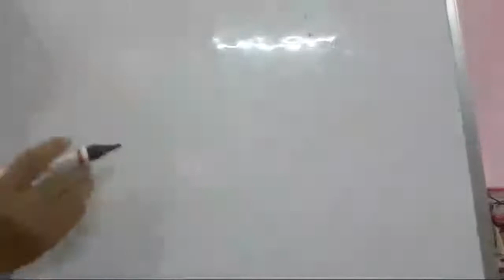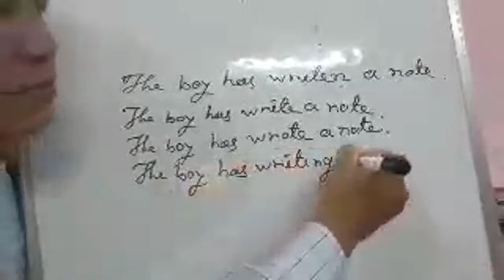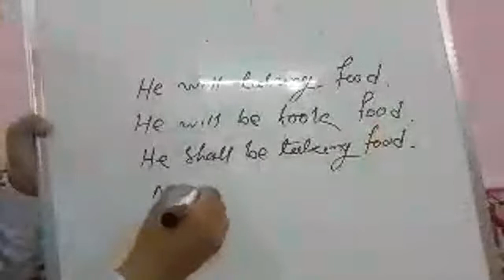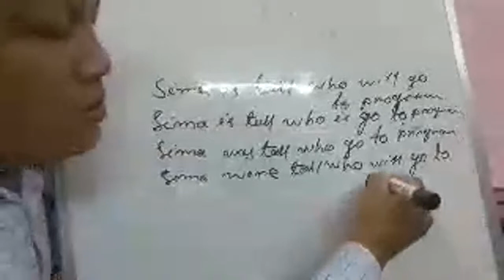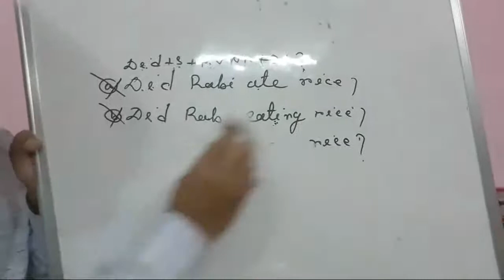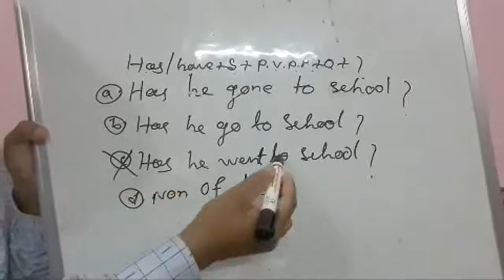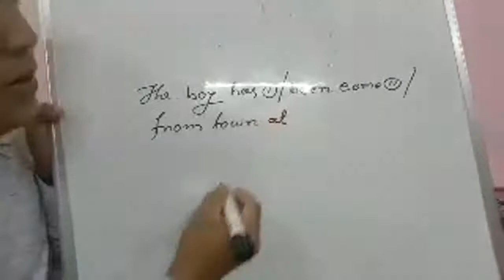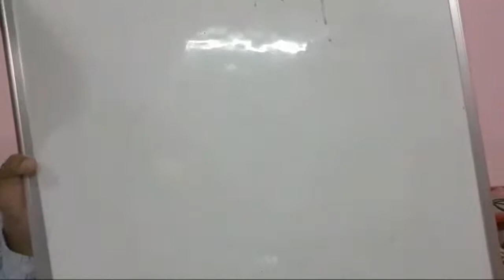English Grammar Class Part-43